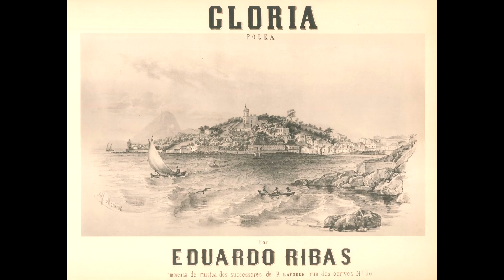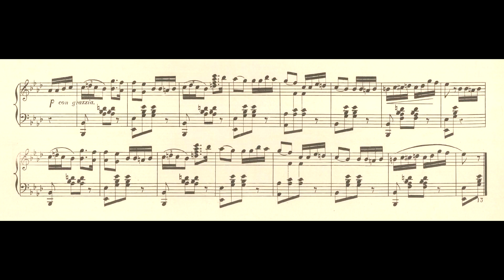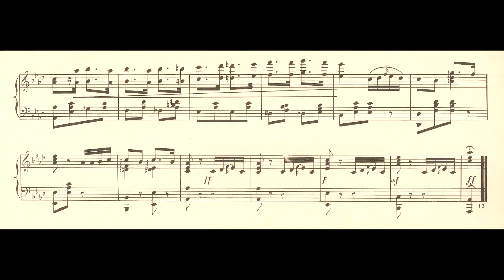Eduardo Ribas - Glória (Friedrich Egger, piano)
Glória, polca de Eduardo Ribas interpretada por Friedrich Egger.
Partitura publicada em 1856 como parte do Álbum Pitoresco Musical, com 7 obras de diferentes compositores homenageando diferentes localidades do Rio de Janeiro, cada uma acompanhada de litogravuras do artista plástico Joseph Alfred Martinet (J. Martinet).

Nossos imensos agradecimentos à pianista Sylvia Maltese por enviar ao IPB seu raro exemplar contendo o disco 10''.